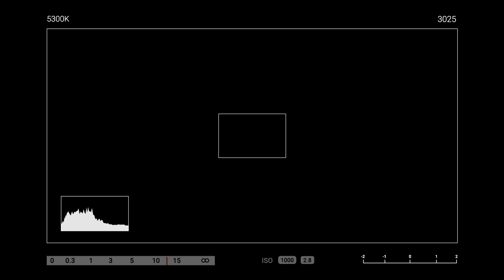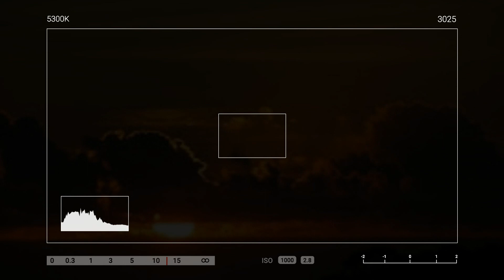B´antiox aawe at Qaawa´ Dios | Cantos en Qeqchi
Amigos (seguidores) muchas gracias por su amable sintonia, No olviden dejar sus comentarios aqui abajo👇👇👇 y dejen su gran like👍👍👍,

No olviden de activar la campanita 🔔🔔🔔 para recibir notificaciones.

Dios me los bendiga grandemente.